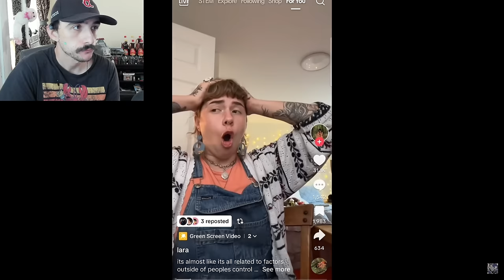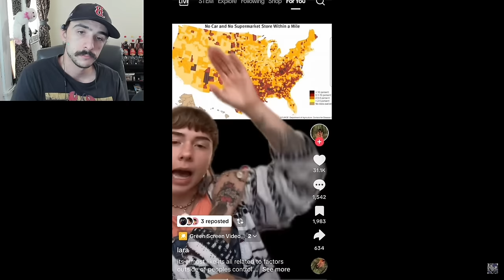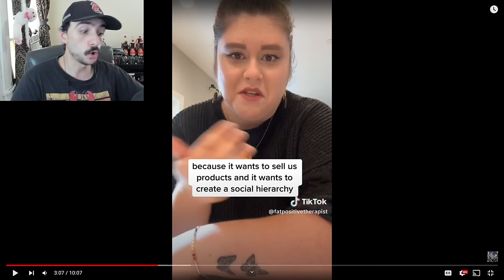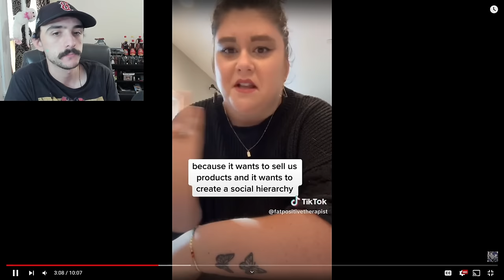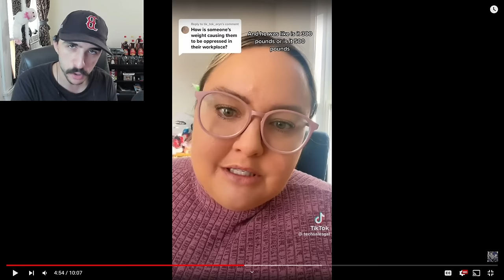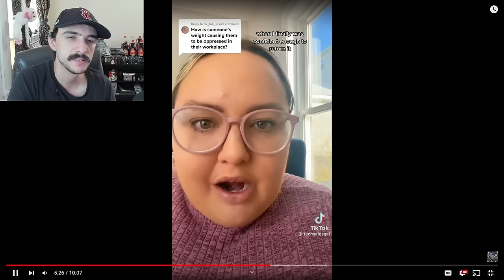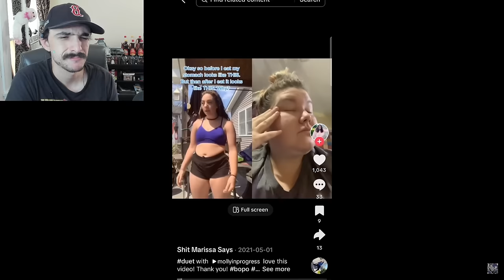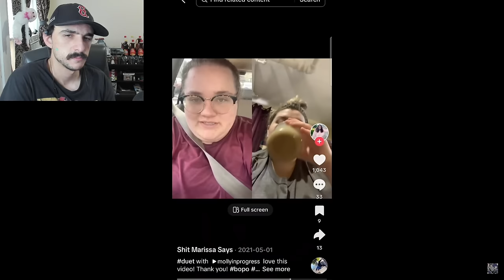They Refuse To Take Responsibility For Their Obesity! | Fat Acceptance TikTok Cringe Part 131